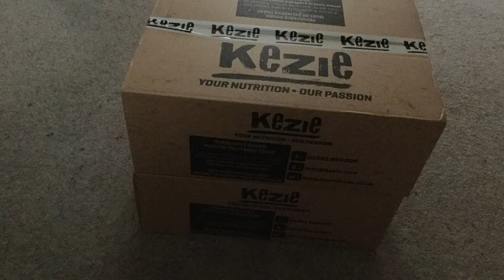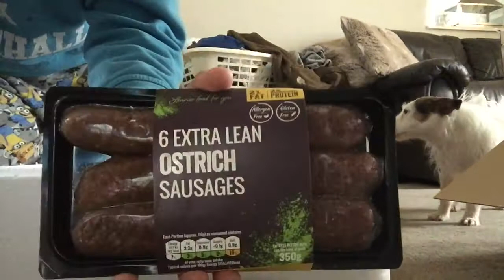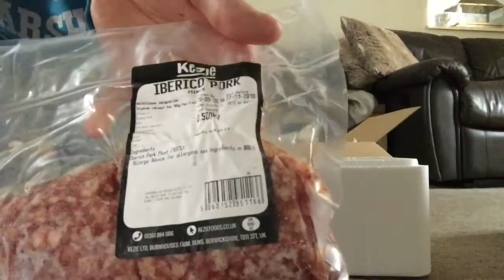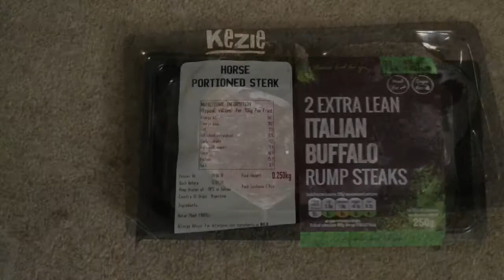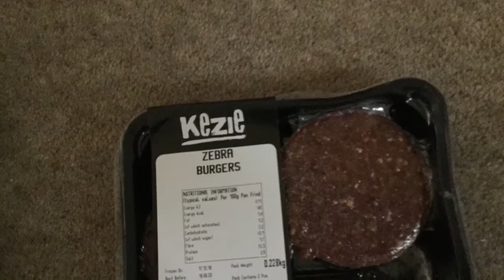UNBOXING EXOTIC MEATS FROM KEZIE FOODS ..HORSE,ELK,ZEBRA,CROCODILE,BOAR,SQUIRREL,BUFFALO,OSTRICH